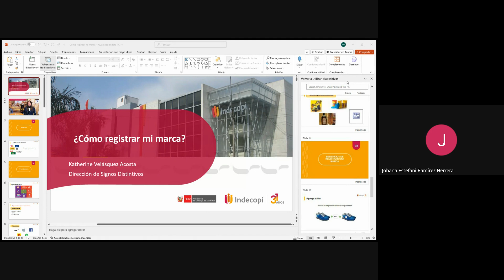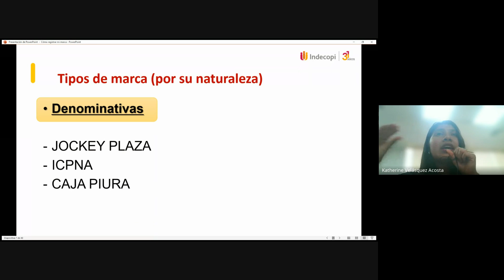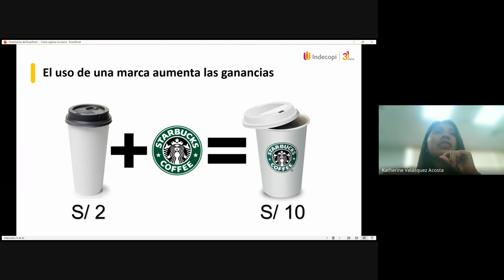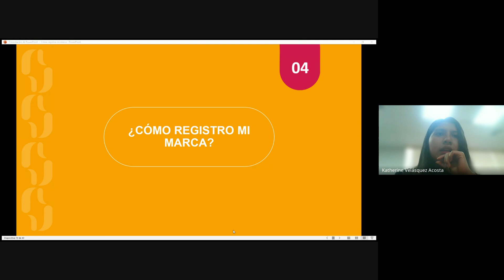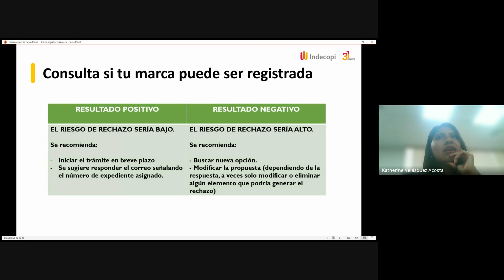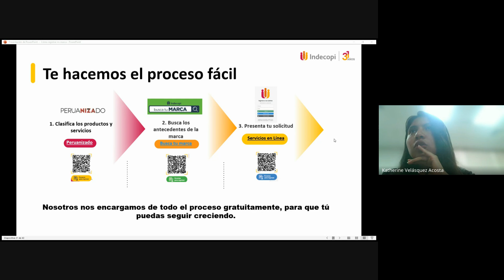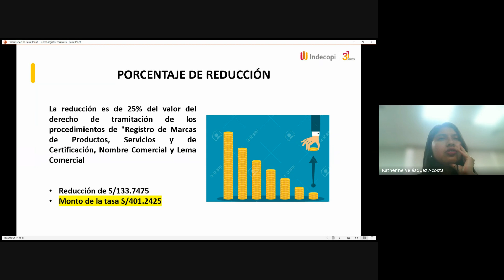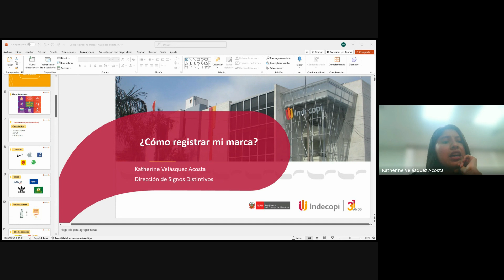Charla "Registra tu marca con INDECOPI"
Conoce la importancia y los principales beneficios de registrar tu marca en Indecopi y así aumentar significativamente el valor comercial de tu negocio. 📈